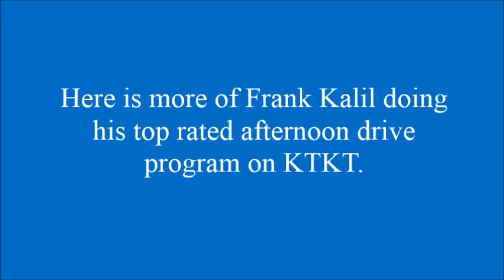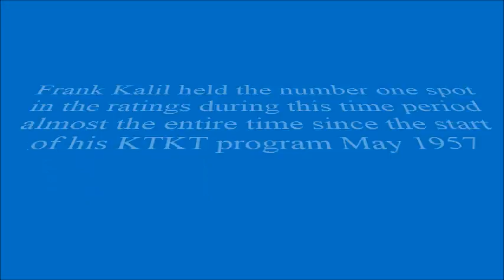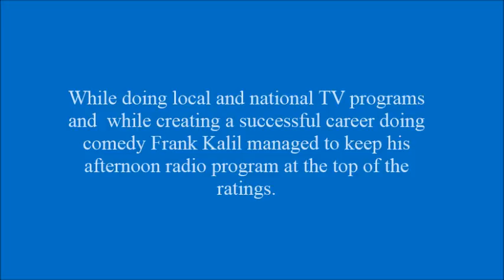KTKT Radio Tucson AZ DJ Frank Kalil Jan 1964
Here is more of Frank Kalil doing his top rated afternoon drive program on KTKT. Frank Kalil held the number one spot in the ratings during this time period almost the entire time since the start of his KTKT program May 1957.